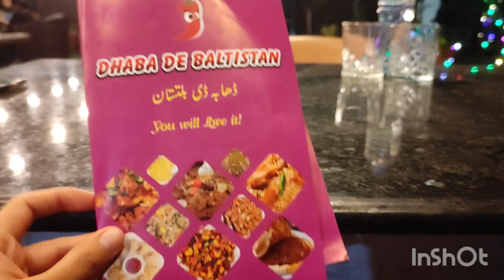Dahaba De Baltistan at Saddar Rawalpindi || Mini Food Vlog || ZahraNoor Vlog